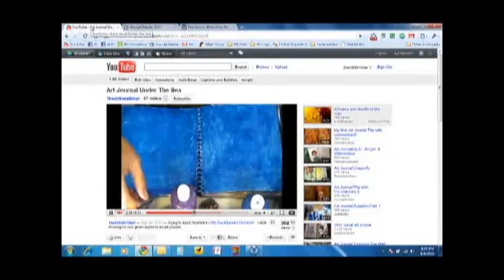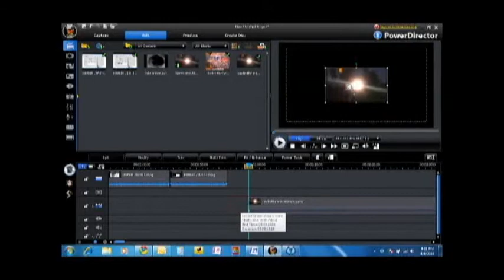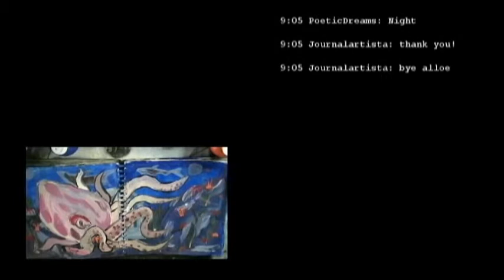U-stream Sample for Artistic Biker Members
I am editing my U-stream videos so that you can watch the art journaling process in real time, with the chat included and timed with the high quality video.  I will make these videos available on the soon to be launched Artistic Biker Member's Area.  To find out more about this and how you might win a FOREVER FREE membership, simply sign up for the Artistic Biker's Antics newsletter and that information will be sent to your e-mail in the very next edition.